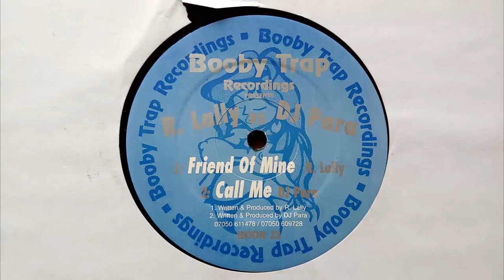R Lally - Friend Of Mine // Booby Trap Recordings 2000